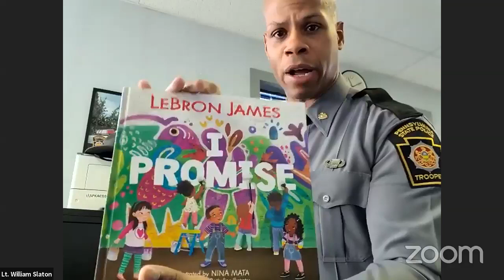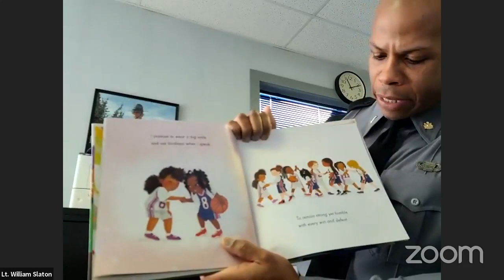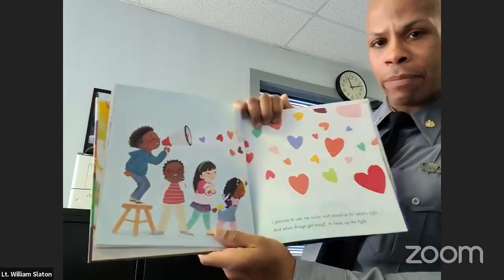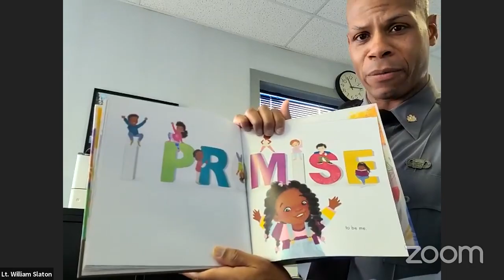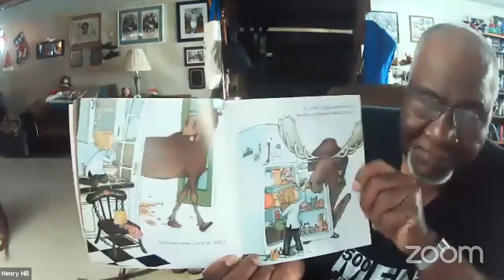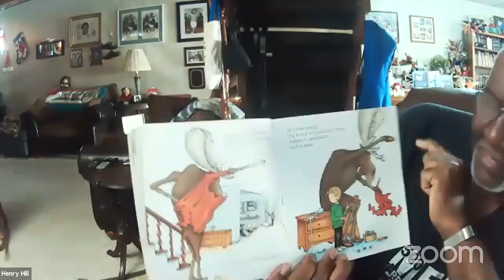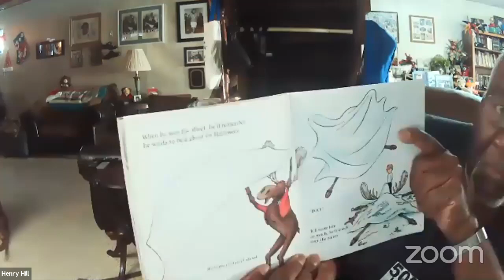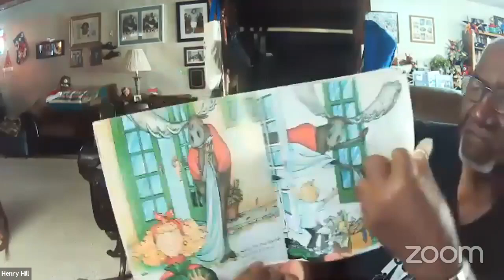Storytime with Lt. Slaton, Henry Hill, and Jamar Johnson - Reading 365 - December 8, 2020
The American Literacy Corporation is launching - Reading 365. Starting October 1, 2020 until September 30, 2021 everyday from 11 til 11:30 a.m. with 15 minute time slots, The ALC is scheduling two readers from across the country to read. The reading will be held via Zoom and Facebook live Monday-Sunday.

Reading 365 is a program of The ALC which is a non-profit 501(c)(3) organization. Since 2000, the ALC has served the community by partnering with community-based organizations, and other institutions with programs targeting educational enhancement and development for elementary-aged students.